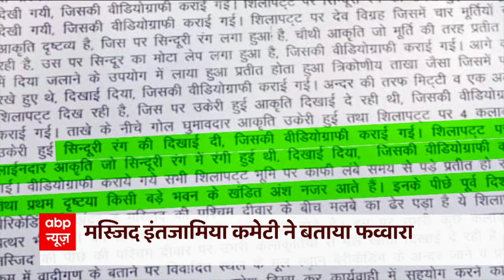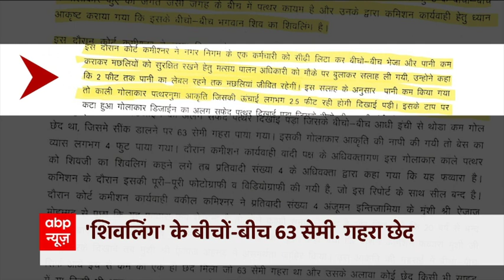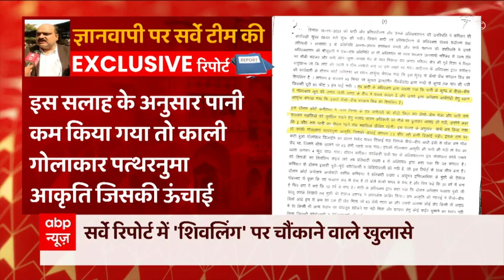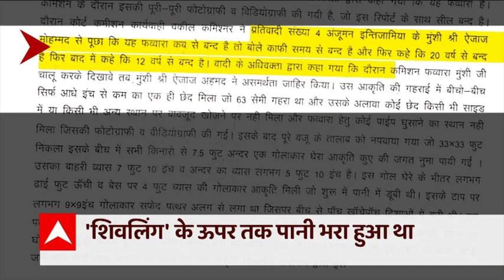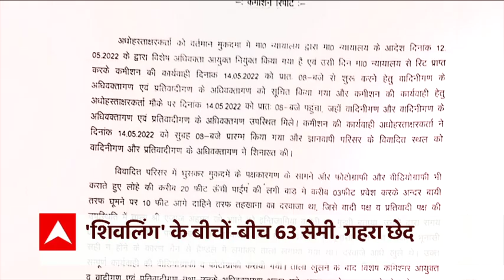टीवी पर पहली बार, वो रिपोर्ट जिसका था इंतजार! । GYANVAPI SURVEY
ज्ञानवापी के वजूकुंड में पत्थर की जो आकृति मिली, जिसे बाबा विश्वनाथ का स्वयंभू शिवलिंग होने का दावा किया जा रहा था, उसकी सर्वे रिपोर्ट एबीपी न्यूज के पास आ चुकी है।